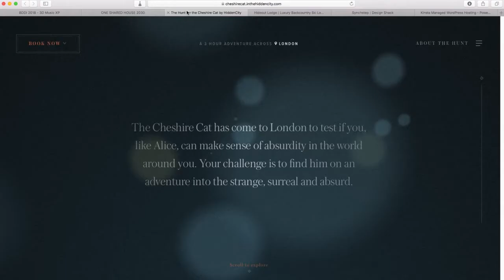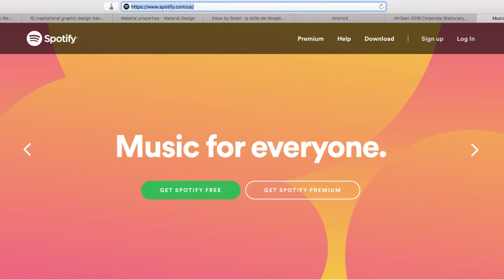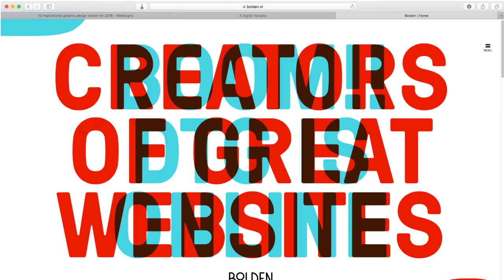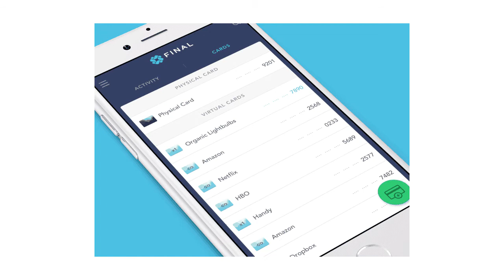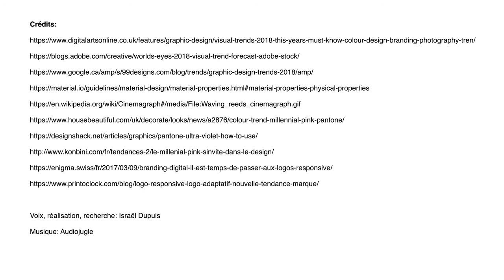Les tendances du graphisme en 2018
Survol des grandes tendances du graphisme en 2018.